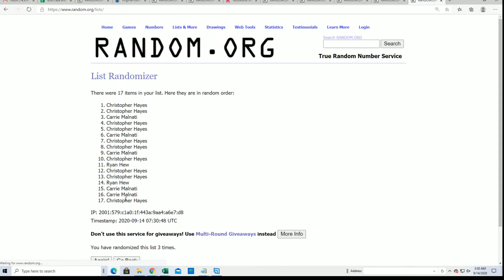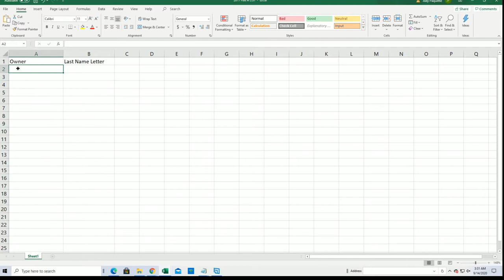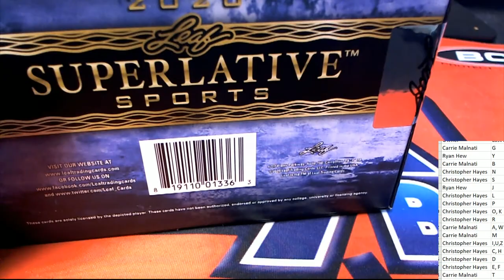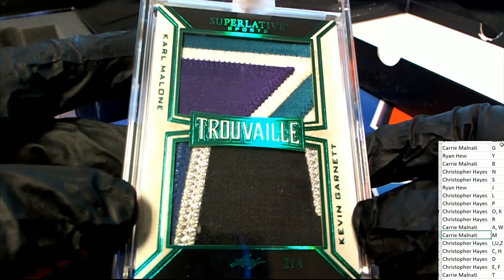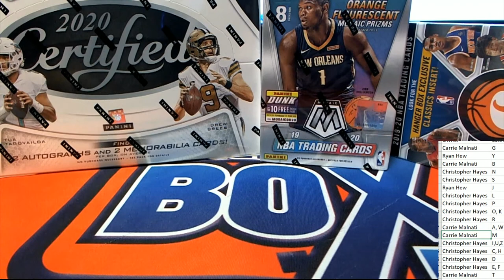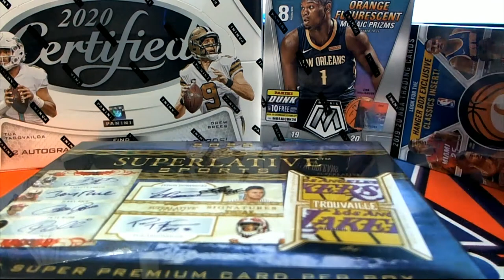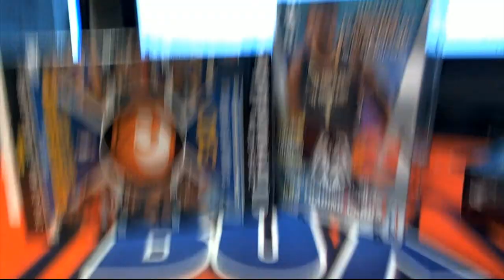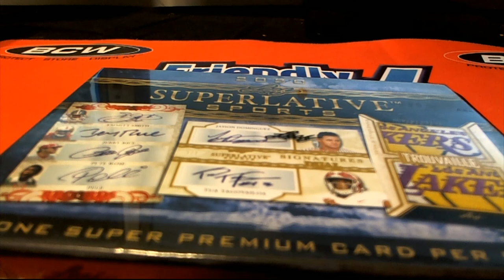2020 Leaf Superlative Sports ID 20SUPERLATIVE255